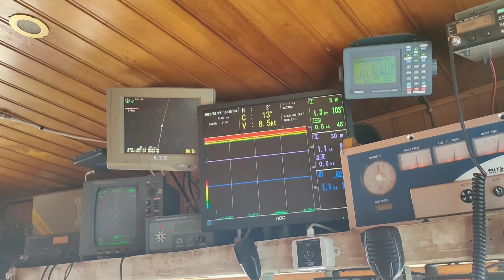Catching isdang pula with Indonesian amegos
Pangangawil ng isdang pula/pitaw/changa